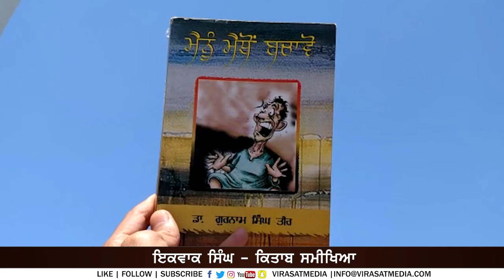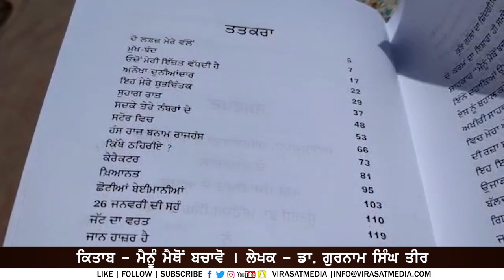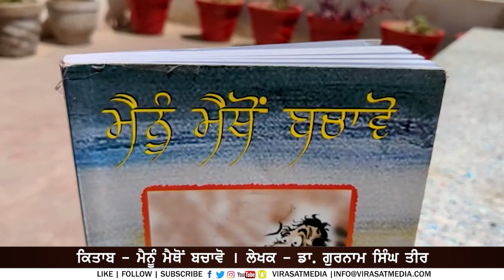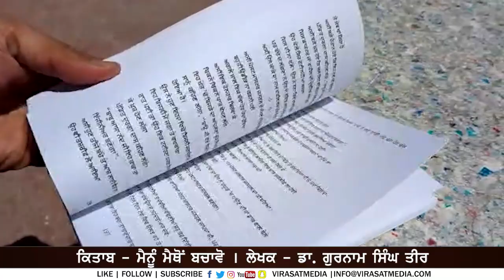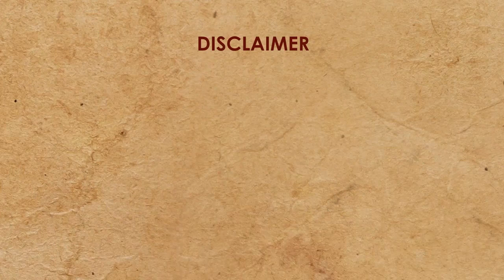Book Review 5 | ਕਿਤਾਬ - ਮੈਨੂੰ ਮੈਂਥੋਂ ਬਚਾਵੋ । ਲੇਖਕ - ਡਾ. ਗੁਰਨਾਮ ਸਿੰਘ ਤੀਰ | Virasat TV